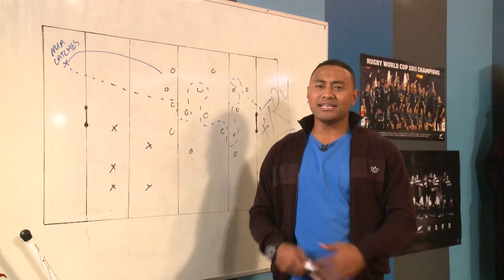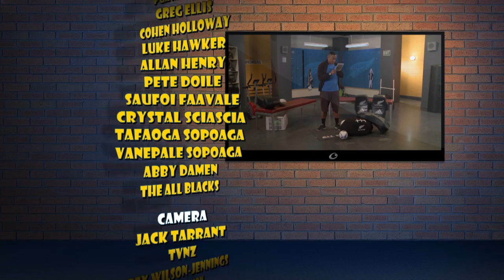Small Blacks TV (EP1)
Watch the season opener to the 2013 season, when Kaks races the kids; Nua visits Olympic BMX silver medalist Sarah Walker; Pua Magasiva and Conrad Smith are your Small Blacks News team, while Rugger Quiz debuts and we learn a cool skills game from Ma'a Nonu.